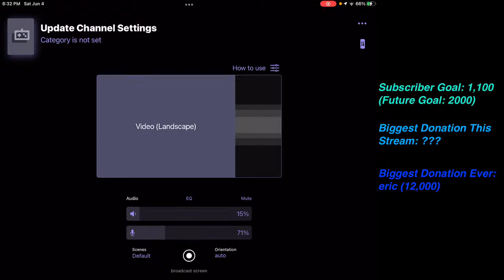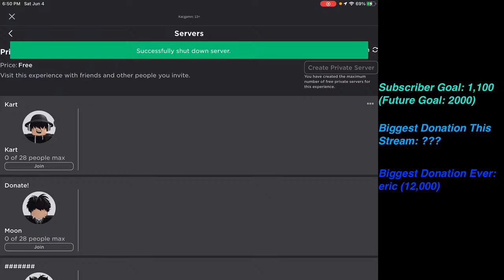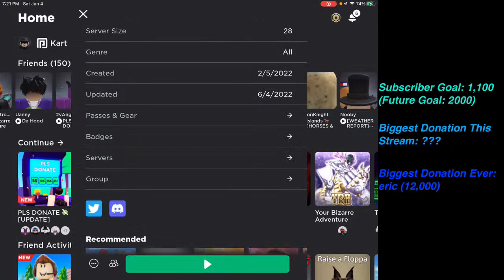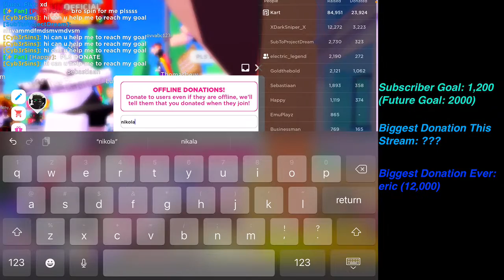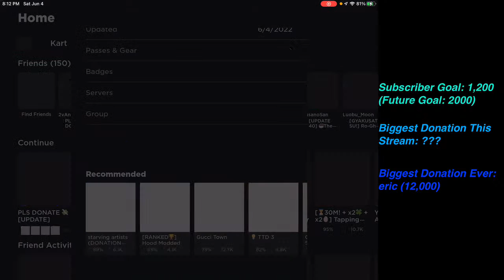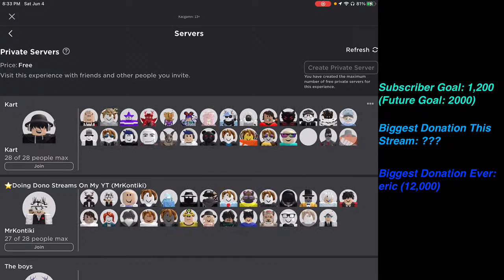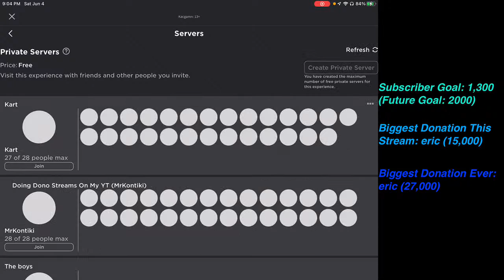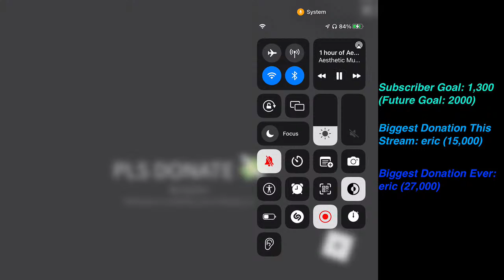DONATING ROBUX TO MY VIEWERS IN PLS DONATE 💸 (LIVE🔴) | Road to 2K Subs